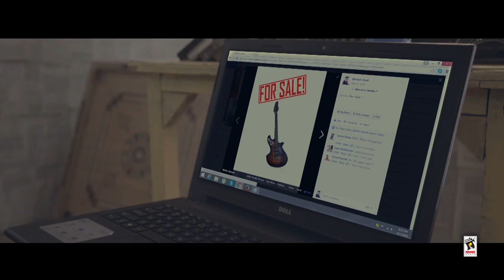HEAVEN - BHAWIN feat. RAHUL BAJAJ | Latest Punjabi Songs 2016 | New Punjabi Songs 2016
Song ➤ Heaven

Singer ➤ Bhawin Feat. Rahul Bajaj

Lyricist ➤ SJ Nayak Satyal

Music ➤ RG

DOP ➤ Robin Kalra

Editor ➤ Gaurav Kumar

Production ➤ Rakesh Sharma

Director ➤ Gavish Pahwa